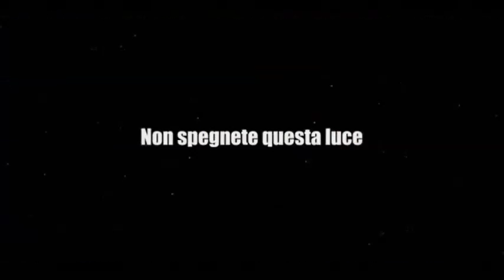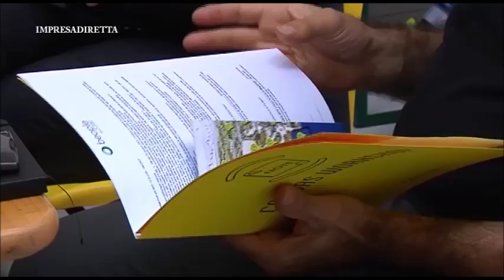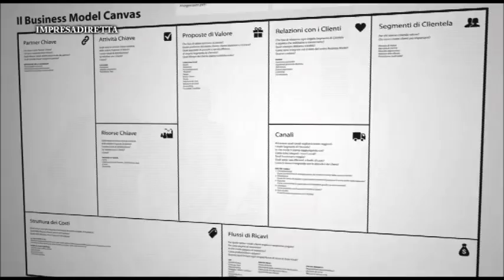Con Canvas un modello di business per tutti, anche per chi lavora da solo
Un aiuto concreto per mettere i valori dell’impresa in sintonia con le attese dei potenziali clienti. Al via due percorsi formativi sul metodo Canvas, per la costruzione di un proprio modello di business.